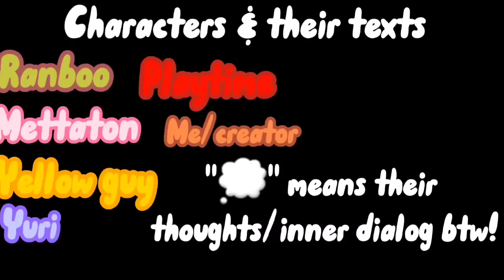Fandoms React to DHMIS!!||DHMIS,DDLC,BBIEAL,DSMP,UNDERTALE||MoxxieForLife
At first I was just fueling my love for DHMIS, but now I think ima do two parts per fandom!